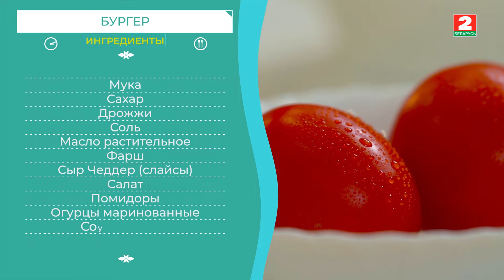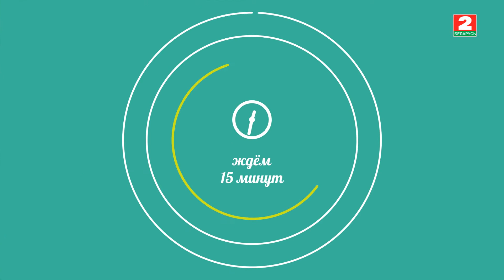На неделю. Новый сезон. 14 выпуск